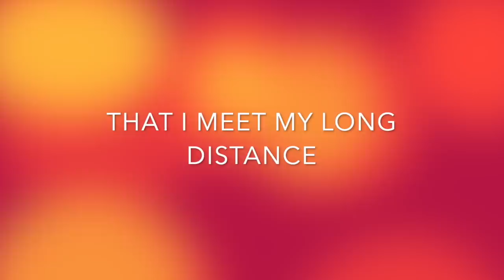Meeting My LONG DISTANCE GIRLFRIEND in person! FINALLY TOGETHER!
I have had a long distance relationship for a few months, today I flew her out to meet me in person!

I am a 16 year old boy from Utah. I started my channel in December of 2016 to show the things I do throughout my life and to help inspire others to follow their dreams and know that anything is possible.

GOT MERCH!?

REACH ME BY MAIL:
Carson Johns
1878 W 12600 S #412